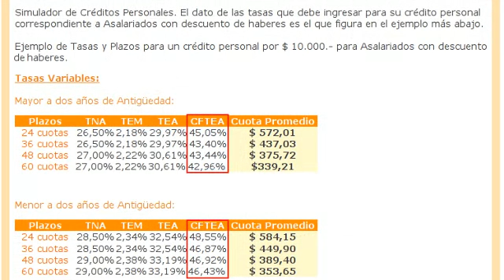Carlos Heller, la inflación y el interés de los créditos del Banco Credicoop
Carlos Heller, la inflación y el interés de los créditos del Banco Credicoop. Fragmento del debate entre Carlos Heller, Federico Sturzenegger y Martín Lousteau realizado en "A 2 voces". TN, 25 de septiembre de 2013.